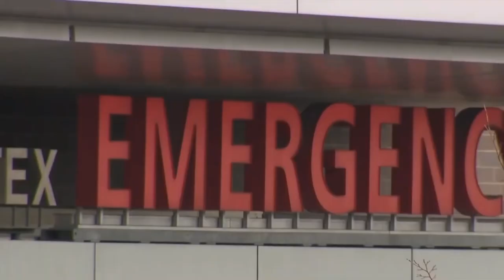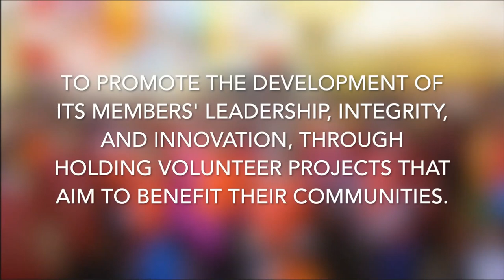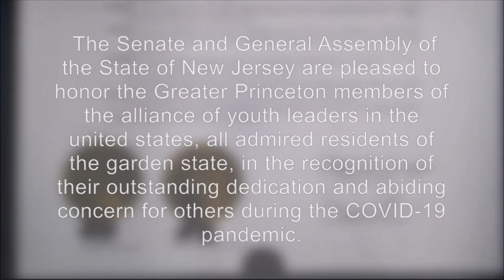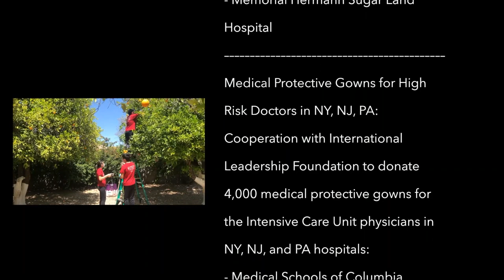2020 AYLUS National PPE Donation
AYLUS (Alliance of Youth Leaders in the United States) is a student-run non-profit volunteer organization dedicated to the advancement of our communities. Our mission is to promote the development of its members’ leadership, integrity and innovation through holding volunteer projects that aim to benefit their communities.

In response to the COVID-19 outbreak, AYLUS branches from across the country have combined efforts to help fight the pandemic. We have made donations of 30,500 masks, 2,900 face shields, 70 pairs of goggles, 260 bottles of hand sanitizers, 4,000 gowns, and 300 disinfectant spray bottles for hospitals across the United States.

We are genuinely touched by the sacrifices of thousands of nurses and physicians who help treat patients infected with the virus. Thank you for your service.